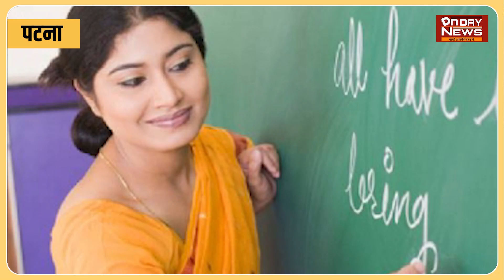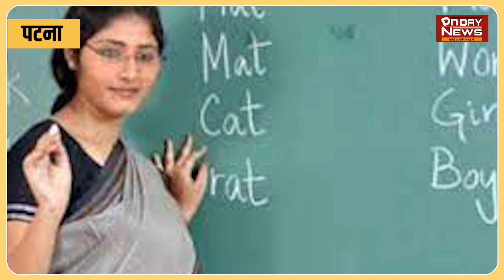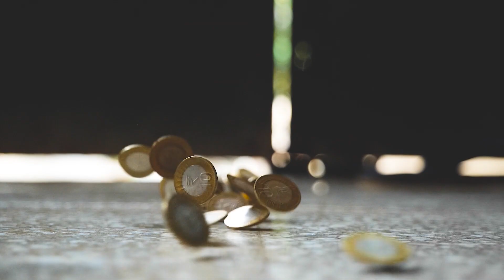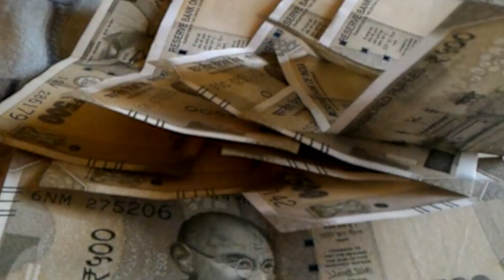शिक्षा विभाग ने जारी की काउंसलिंग की डेट दिए जाएंगे जॉइनिंग लेटर, होगा आखिरी मौका